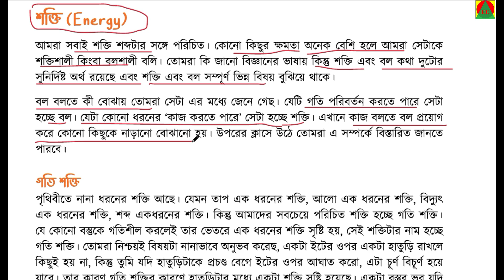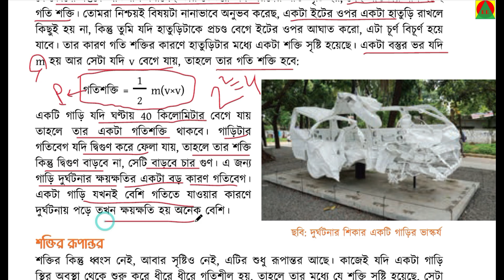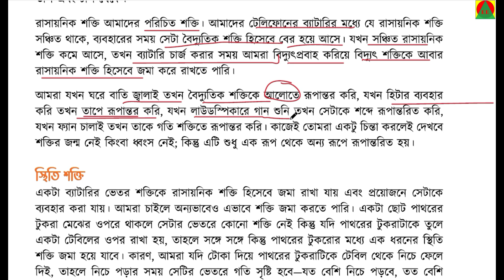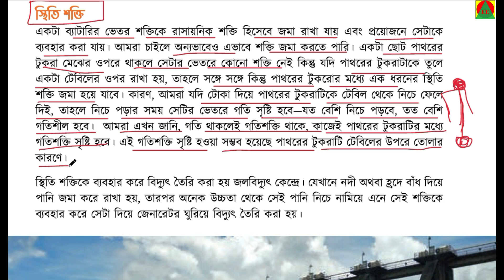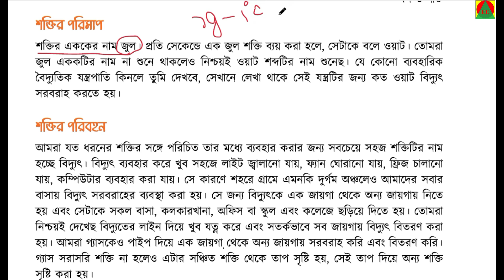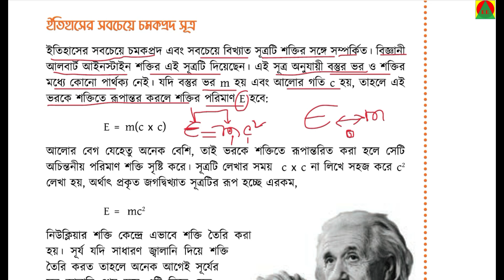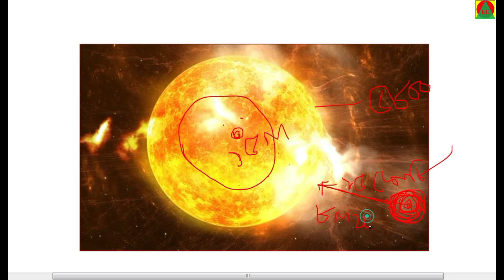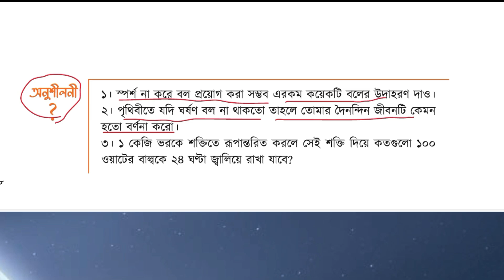বল ও শক্তি |Last vital Part।। Class 6 science chapter 8।। অনুসন্ধানী পাঠ অধ্যায় ৮।। Class 6 science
যা জানবেন :
কাজ, শক্তি, বলের সংজ্ঞা ও ব্যাখ্যা
গতিশক্তি = 1/2 mv^2
নানারকম শক্তির রূপান্তর
জীবাশ্ম জ্বালানি (পেট্রোলিয়াম)
স্থিতিশক্তি
জলবিদ্যুৎ তৈরির প্রক্রিয়া
শক্তির পরিমাপ (ওয়াট)
শক্তির পরিবহন
E = mc^2 (আইনস্টাইনের বিখ্যাত সূত্রের ব্যাখ্যা)
নিউক্লিয়ার ফিউশন বিক্রিয়া
সূর্য শক্তি পায় কোথা থেকে?
অস্পর্শ বল
______________________________________________________________________________***এই ভিডিওগুলো দেখতে পারেন***